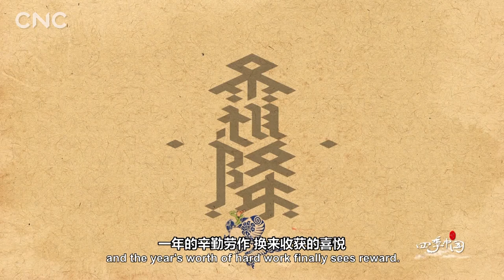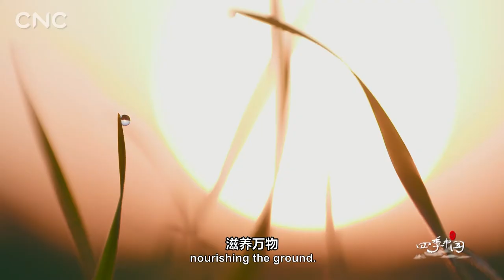Seasons of China | Chinese 24 solar terms - Shuang Jiang (First Frost)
Shuang Jiang or The Frost's Descent is the 18th of 24 solar terms in the Chinese lunar calendar. It is the last solar term of autumn and marks the transition from autumn to winter. It means that the winter is about to enter. The Frost's Descent usually falls on 23 or 24 October, but this year it begins on October 23. The solar term,” Shaung Jiang”, reflects the large change in temperature between day and night and at the same time the weather is getting colder. The moisture in the air is also beginning to turn to frost. The autumn harvest is also coming to a close, and the years’ worth of hard work finally sees reward.